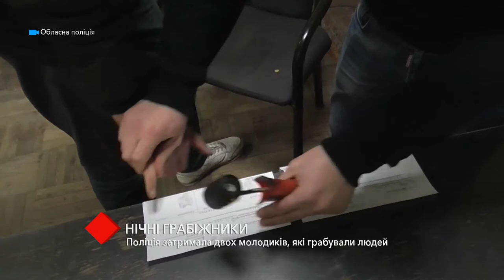Ночные грабители: полиция задержала двоих мужчин, которые грабили прохожих